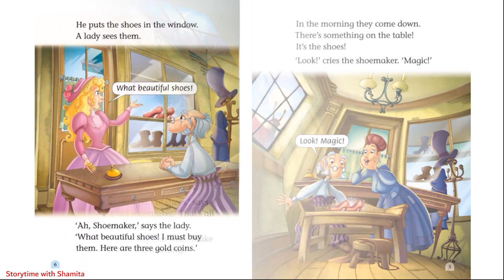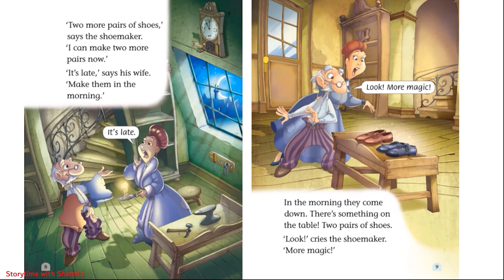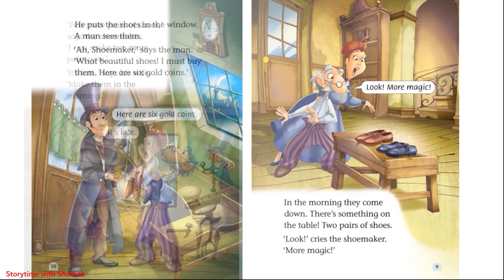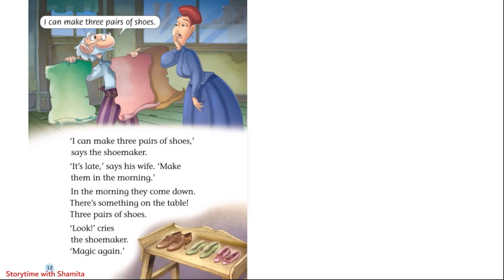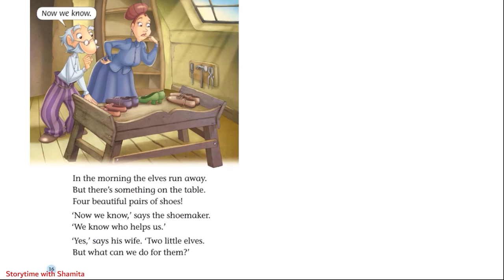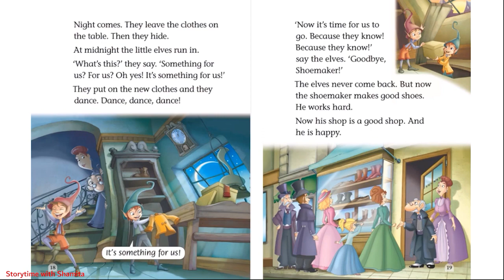The Shoemaker and the Elves (Classic Tales Level 1). Read Aloud Kids Books.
This story retold by Sue Arengo, and illustrated by Omar Aranda. It is about the famous tale of the old shoemaker and how the elves help him.

Publisher: Oxford University Press
Book Series:  Classic Tales
Age Range: 6-8 years.